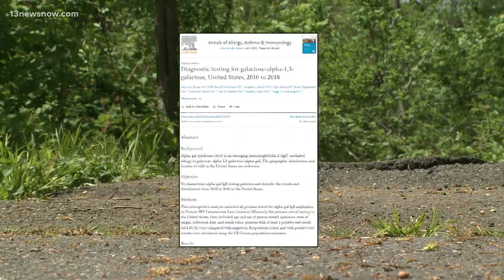VERIFY: You can develop an allergy to red meat if bitten by this tick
First, there were murder hornets, then cicadas and Joro spiders and now the internet is clamoring over the Lone Star Tick. Lots of people are talking about how getting bit by one of these ticks can cause you to develop a red meat allergy. That's right: no more bacon, hamburgers or steak. So what's real and what's not? We verified.